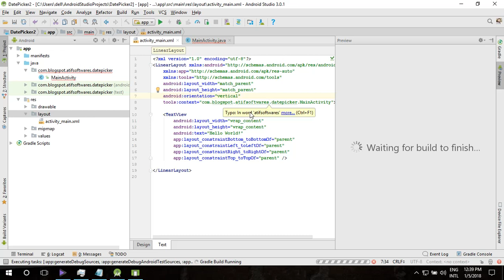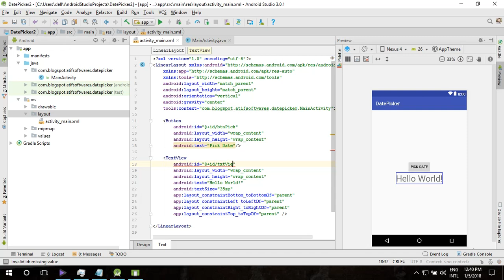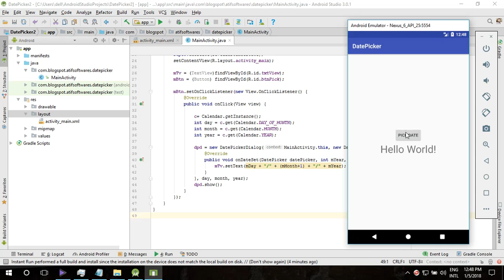DatePicker Dialog | Android Studio | Java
This Tutorial is about :
DatePicker Dialog [Choosing a Date from a Dialog Pop-Up]
Pick Date from calendar

Fix Issue: Change the third parameter to year and the fifth parameter  to day
e.g.
FROM:
...}, day, month, year);
dpd.show();
TO:
...}, year, month, day);
dpd.show();